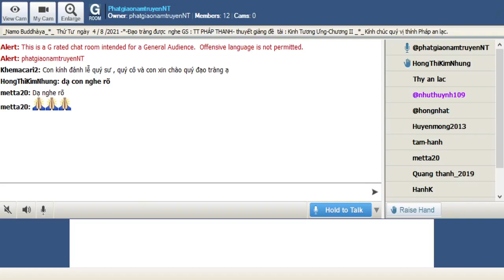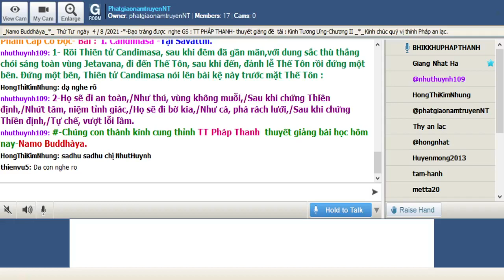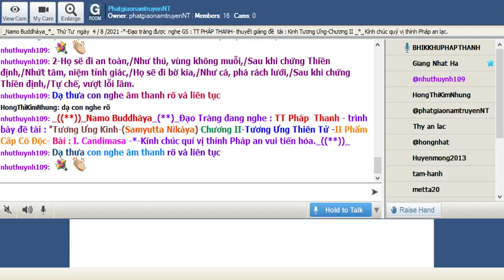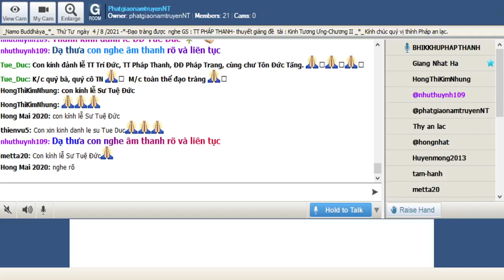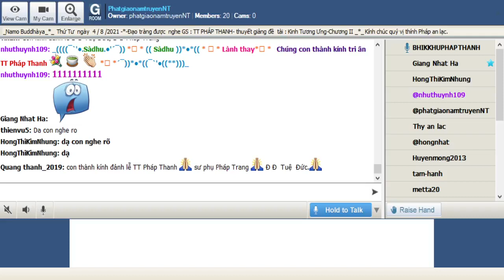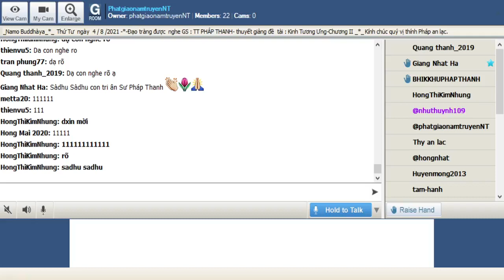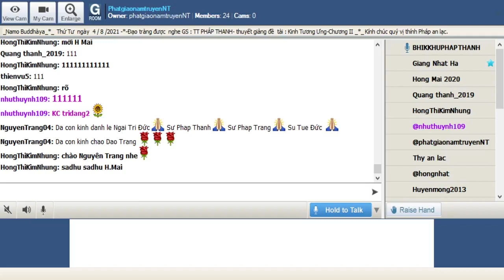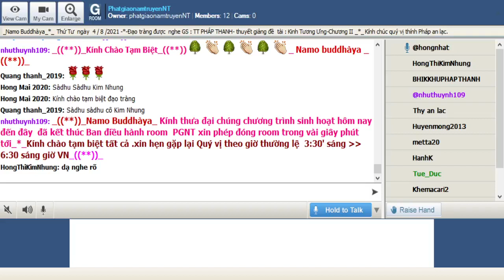04-08-2021_Room PhatgiaonamtruyenNT Thứ Tư.TT Pháp Thanh giảng Tương Ưng Kinh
PhatgiaonamtruyenNT Thứ Tư Aug 04-2021.TT Pháp  Thanh - trình bày đề tài : " Tương Ưng Kinh -(Samyutta Nikàya)-" Chương II-Tương Ưng Thiên Tử - I Phẩm Thứ Nhất -